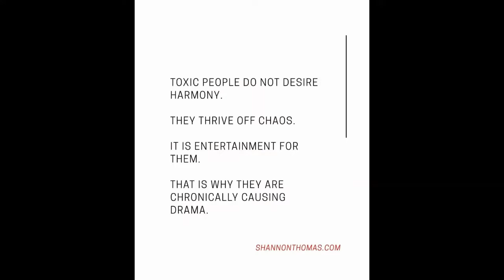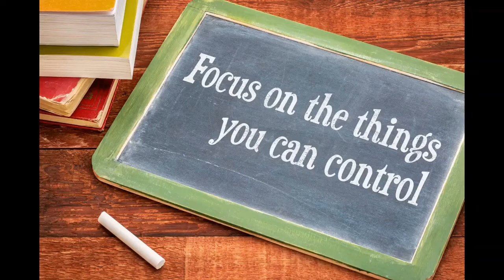LEARN The Truth: EXPOSING THE NARCISSISTIC ABUSER